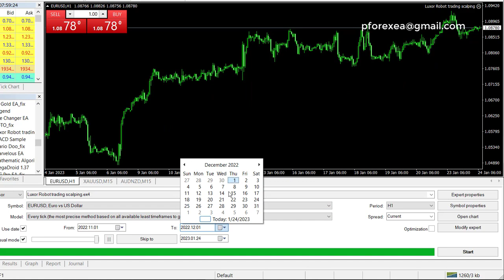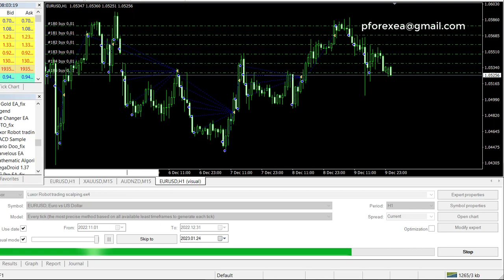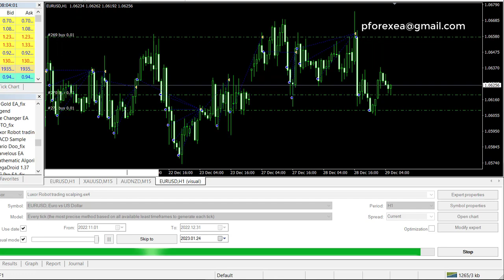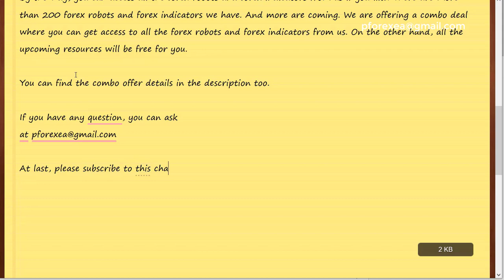Bargain Forex EA Robot | Luxury Scalping Robot EA | Remarkable Better Forex EA Download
Today I came up with a new forex robot. This is one of the high profits forex EA. This forex robot is created based on the market's price action and trend movement. It also uses various other factors to identify the trades and take trades. When you run this forex robot, you will see that this forex usually trades scalping trade and more than one trade in any zone. This forex robot is only usable on the MT4 platform. You can use any low-spread broker like ICMarkets.

How to use:

Step 2: Download the EA's file
step 3: Install the EA to your MT4 platform
Step 4: Run the EA to your demo account first
Step 5: After testing, if profits go to real account
Step 6: Make Profit